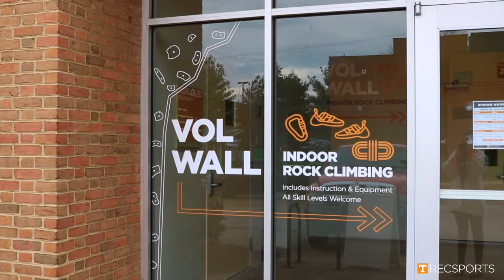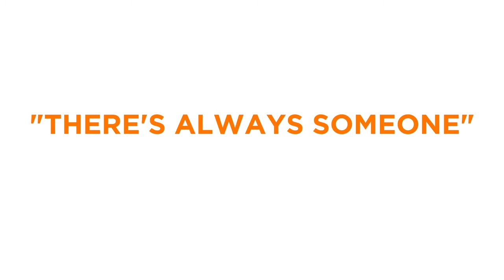The Vol Wall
Our UTK Vol Wall!